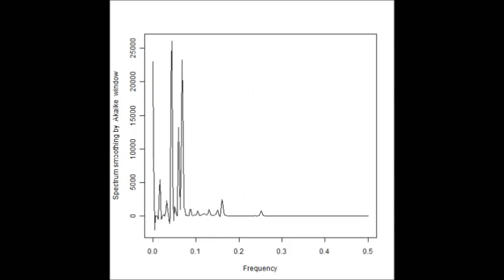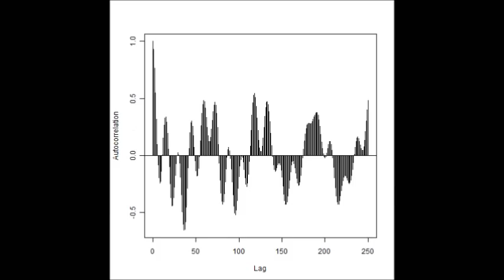超音波実験 Ultrasonic experiment